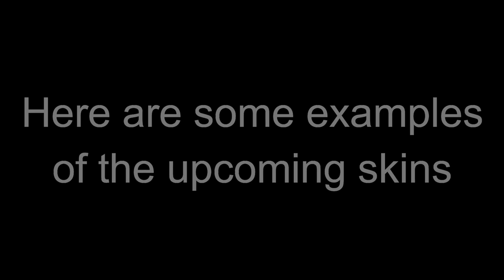NEW AGARIO YOUTUBER SKINS! AGARIO NEW SKINS!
Agar.io will add new agar.io youtuber skins! For example a sirius skin, bubblebalz skin, n0psa skin, pine skin and many more! The best thing is that the new skins are free to use. They will add the youtuber skins this week!